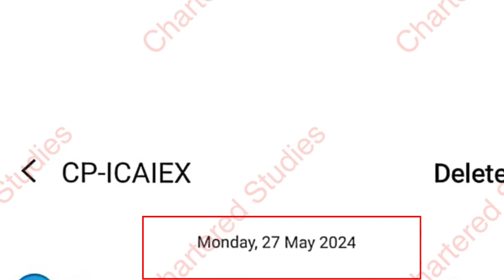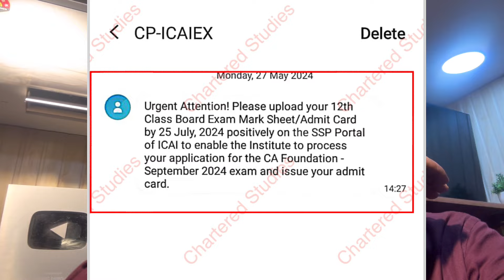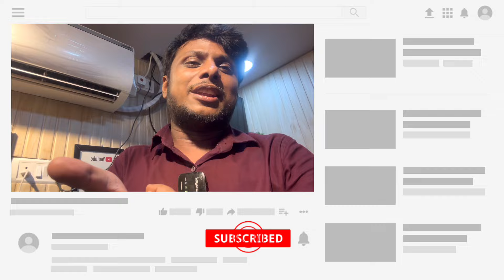Breaking News | ICAI Exam Department Biggest New Announcement For CA Exam September 2024 | Official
ca Exam Form September 2024 Date

ICAI Exam Department Official Notification Released CA Exam Form Fees Updated | CA Exam Sep 2024

How to update class 12th marksheet

How to update class 12th admit card